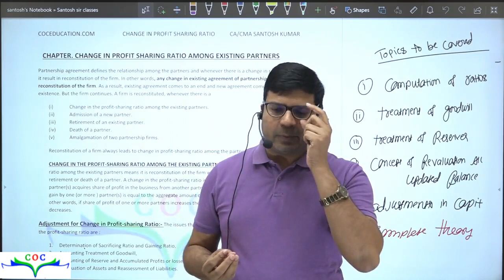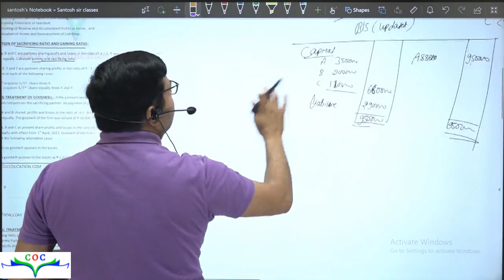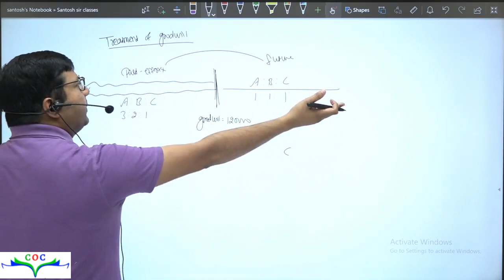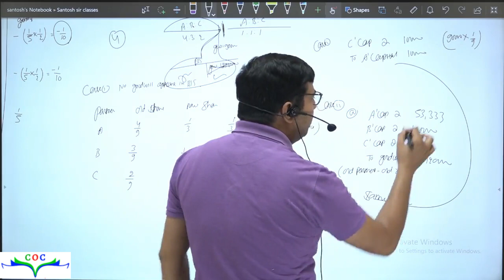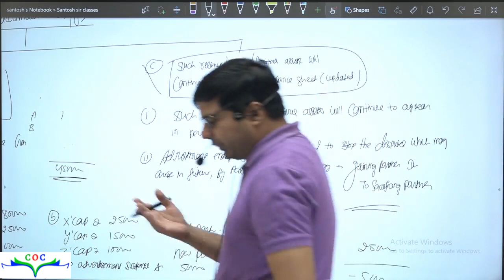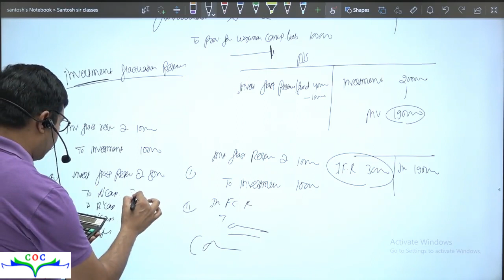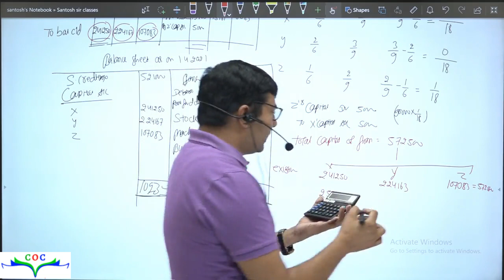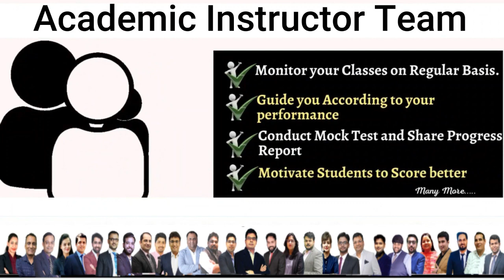Revision Of Change in Profit Sharing Ratio Class 12th By CA/CMA Santosh Kumar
Change in Profit Sharing Ratio Class 12th Lecture - 1 By CA/CMA Santosh Kumar

✅ 𝗖𝗢𝗖 𝗖𝗠𝗔 𝗖𝗹𝗮𝘀𝘀𝗲𝘀 (Channel for Exclusive CMA Lectures & Updates)-/ @coccmaclasses